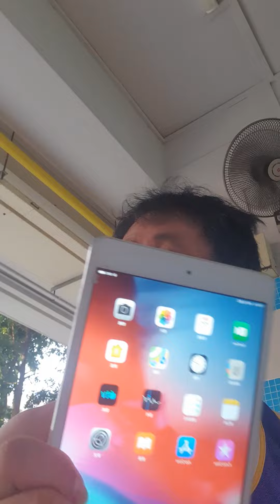n95 and E90 communicator in 2022